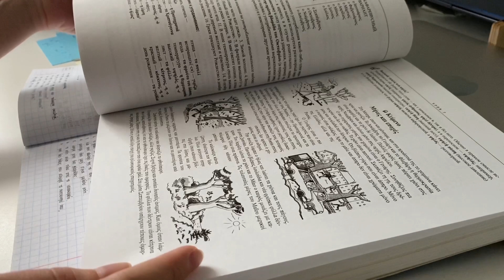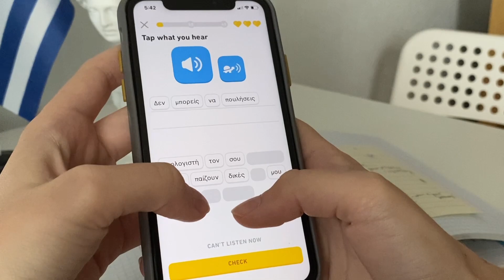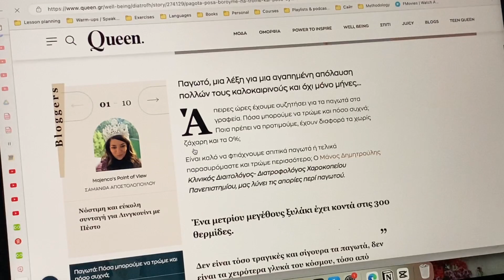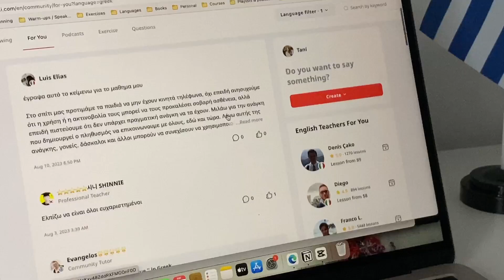Как я учу греческий язык (предыстория, ресурсы, планы)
Привет! 💫 В этом видео делюсь тем, как я пришла к изучению греческого языка, рассказываю об инструментах, которые использую в учёбе сейчас, а также о двух важных вещах, которые стоит учитывать каждому, кто хочет изучать иностранный язык эффективно 🇬🇷

Меня зовут Таня, и я преподаватель английского языка и полиглот по совместительству 📖 В своём блоге и на этом канале я рассказываю о своём опыте изучения нескольких языков, делюсь полезными рекомендации и иногда небольшими кусочками личного.